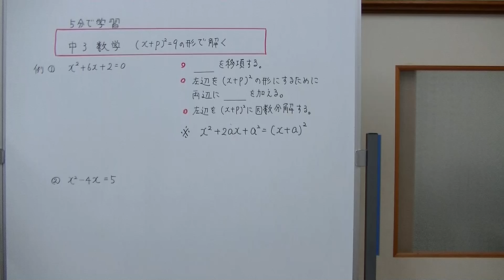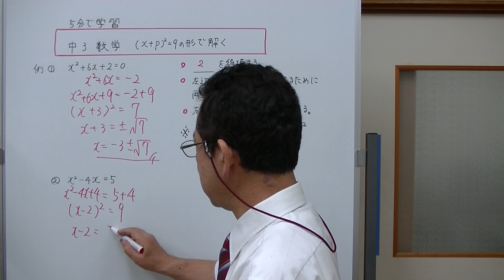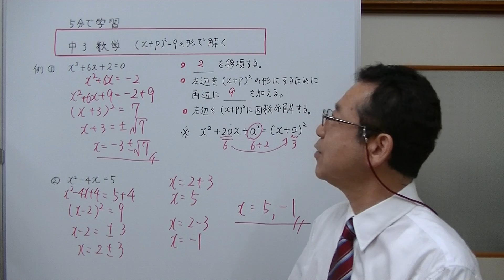中3数学 平方完成を利用して2次方程式を解く （5分で学習）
平方完成を利用して、2次方程式を解く方法を説明しましした。